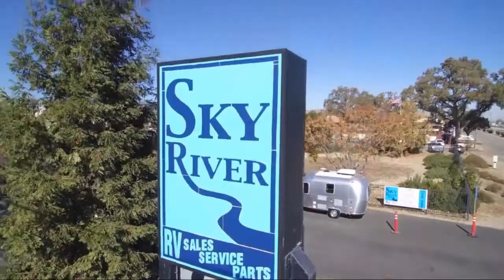2022 Dutchmen Astoria 2703RB Paso Robles Pismo Beach Atascadero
2022 Dutchmen Astoria 2703RB Stock Number: DA2213 Vin:4YDTAAN27NM915662.